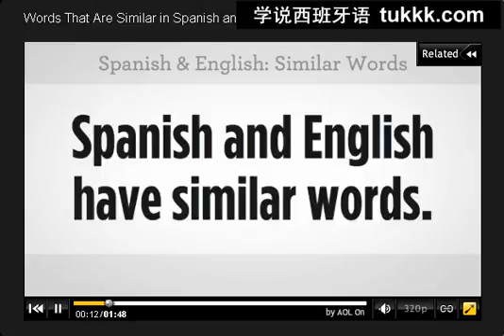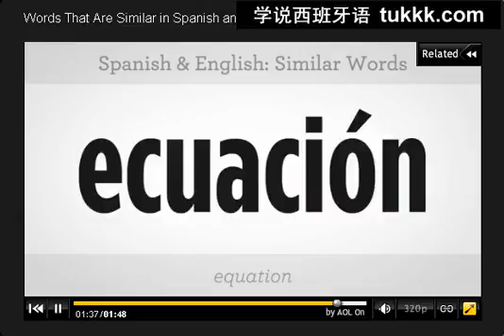西班牙语入门 西班牙语的与英语相近的单词